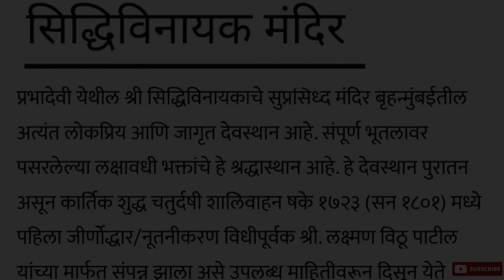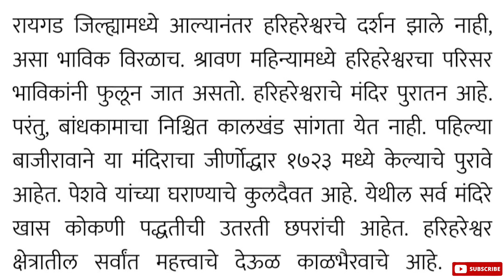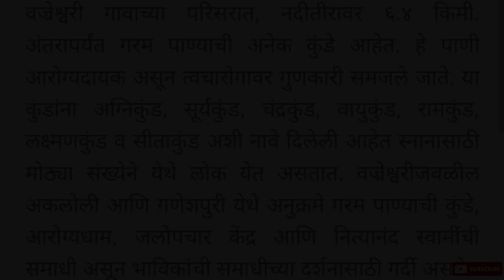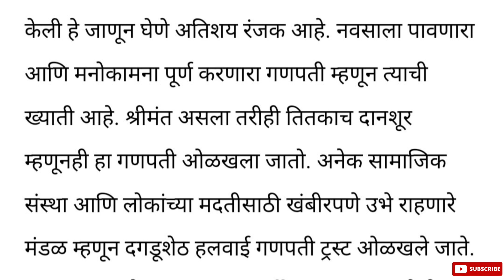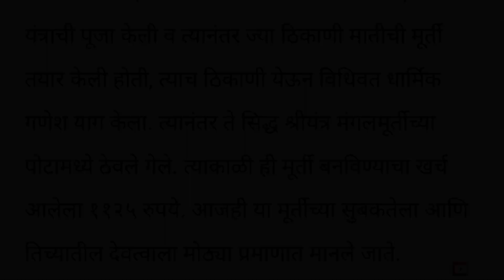Top 11 famous temples in Maharashtra | महाराष्ट्रातील 11 प्रसिद्ध मंदिरे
👉या वीडियो मधे महाराष्ट्रातील 11 प्रसिद्ध मंदिरे दाखवले आहेत.

🙏🙏धन्यवाद... 🙏🙏